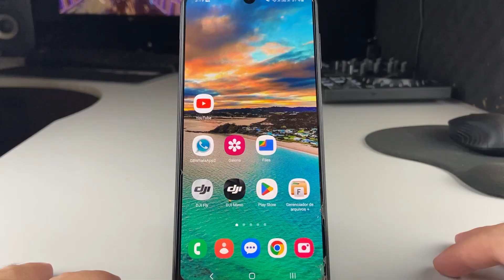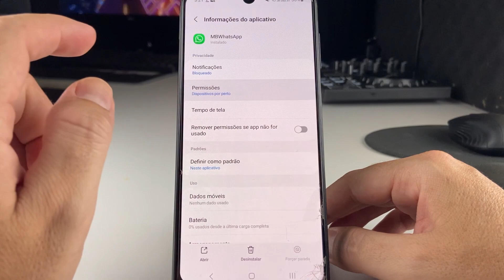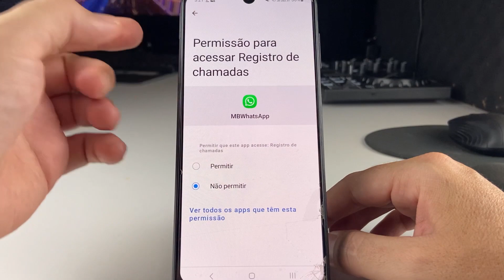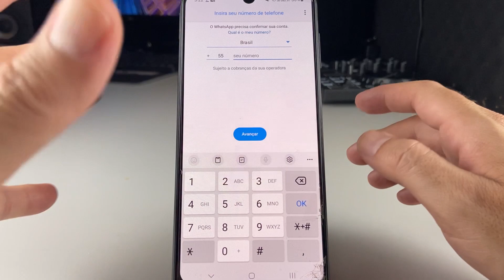NOVO! MB WHATSAPP ATUALIZADO COM FUNÇÕES NOVAS (Correções e Bugs)